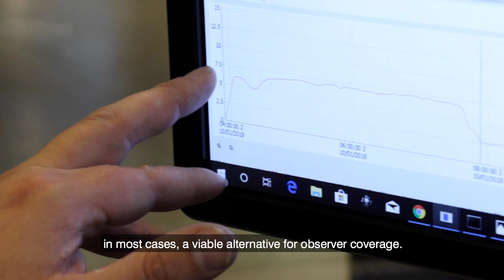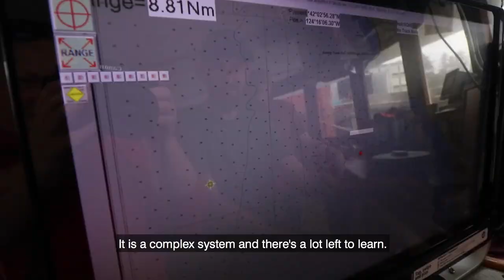Testing smart boat technology on the U.S. West Coast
Stakeholders discuss a project in which EDF and partners installed smart camera systems on three vessels fishing for whiting and other species in the Pacific groundfish fishery.